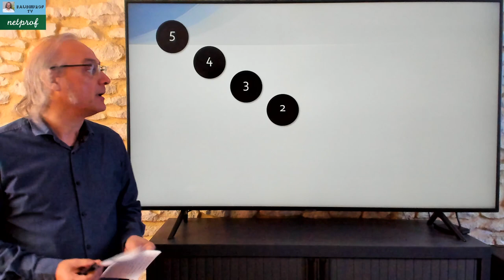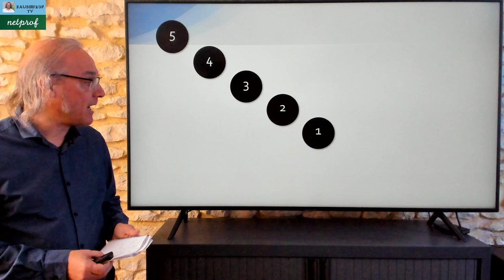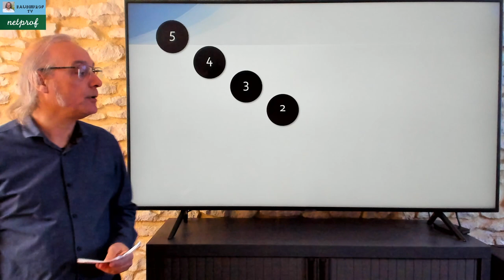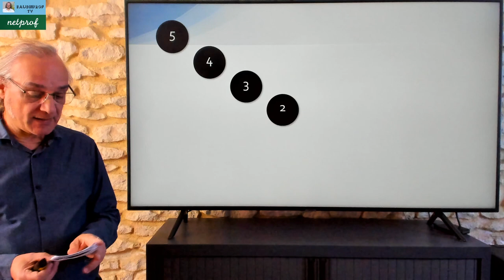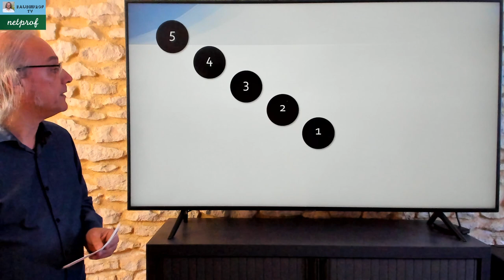Questions pour un confiné - Émission 6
Retrouvez 10 villes françaises.